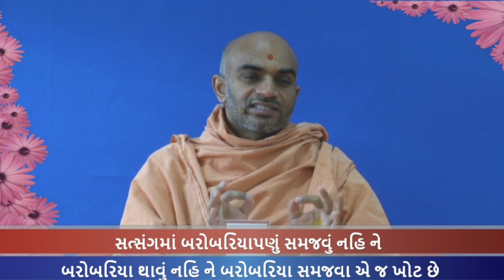Haricharitramrut Sagar Katha Pur 3,Tarang 39. હરિચરિત્રામૃત સાગર કથા પૂર 3 તરંગ 39. 01/27/15